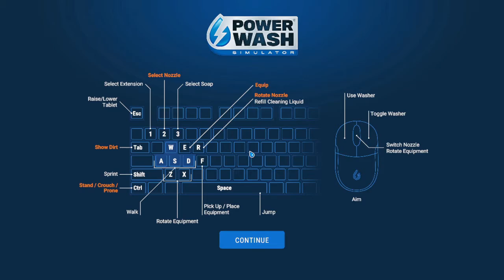PowerWash Simulator - Clean the Back Garden (w/ Lo-Fi Music)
This is simply a video showing the process of cleaning the Back Garden in PowerWash Simulator. Lo-Fi Beats have been added to make a relaxing experience even more so.